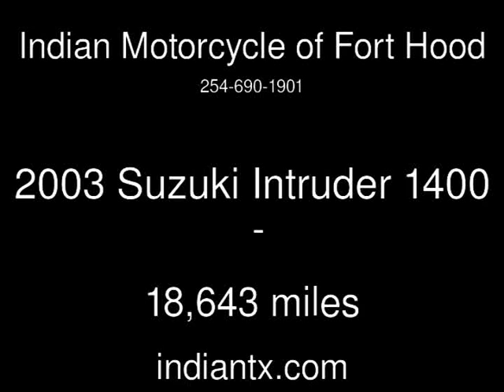2003 Suzuki Intruder 1400 Used Motorcycles - Harker Heights,Texas - 2014-04-22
See more details about this used motorcycle This 2003 Suzuki Intruder 1400 with 18,643 miles is for sale at Indian Motorcycle of Fort Hood.